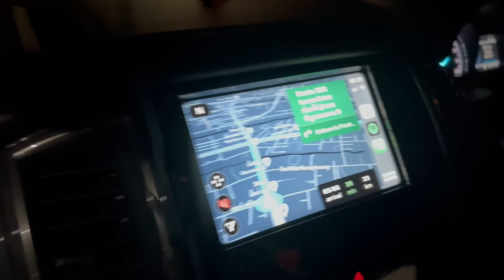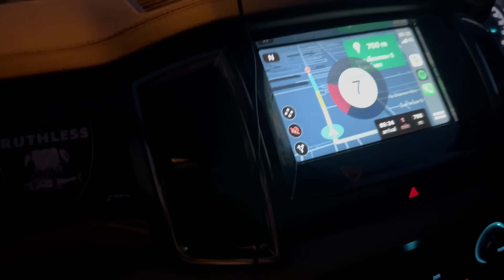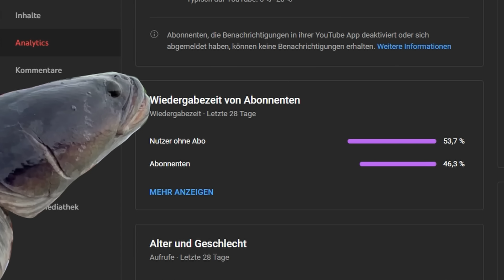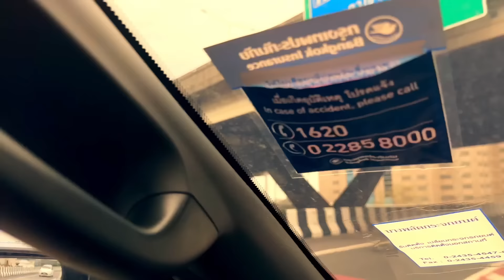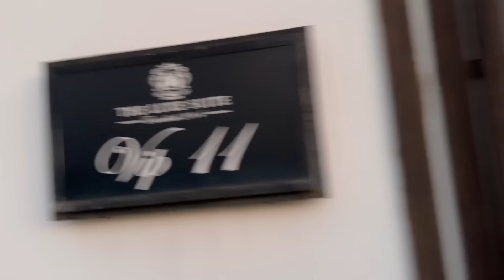Diese Fische beißen dir den FINGER AB!! Und ich esse eine COBRA!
Leute der Angelwahnsinn geht weiter. Es wird wild, hektisch und chaotisch. Und ich freue mich wie immer über jeden Fisch beim Angeln. Zudem esse ich Cobra und Frosch… Ratte machen wir dann beim nächsten Mal :)

Danke für euren unendlich krassen Support und die lieben Kommentare!

Wenn ihr die anderen ultimativen Spinnköder aus Japan und den USA wollt, denn checkt auf jeden Fall

Den Spezialisten für Gummiköder und hardbaits aus Japan und USA. *

und spart mit dem Code "Boss" 5 Prozent auf die geilste Box ever. Sie ist monatlich kündbar und der Inhalt wird von uns persönlich handverlesen ausgewählt *

🎣 Angelschein online machen?

Du, oder jemand den du kennst, hat noch keinen Angelschein?

Ab zu Fishing-King und mit dem Code BOSS10 10 Euro auf deinen Onlinekurs zum Angelschein sparen! ➡️ Hier geht's zur Seite

Bei den mit '*' gekennzeichneten Links handelt es sich um Werbung.